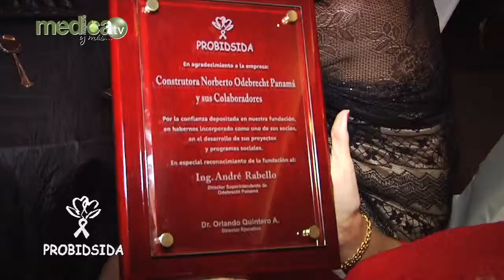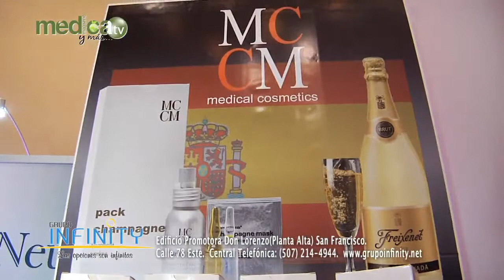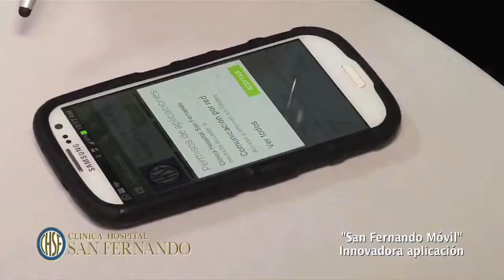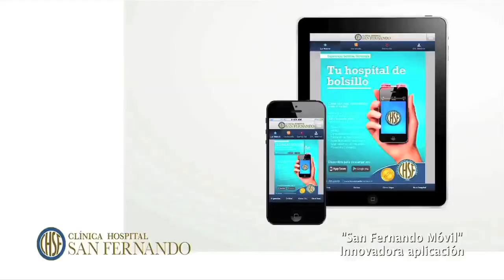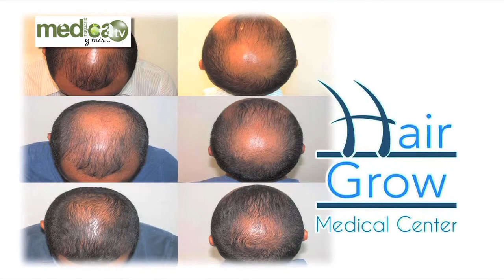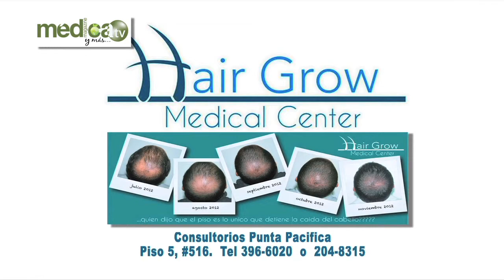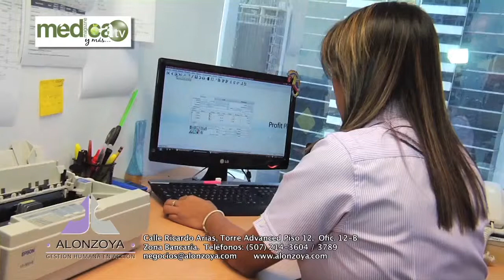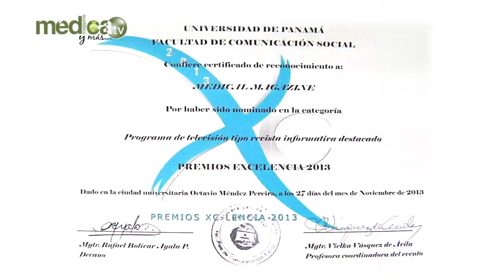Médica TV - E161 HD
Medica Magazine, es un completo canal de comunicación de salud, que ofrece información de prevención, bienestar y la mas avanzada tecnología médica. Abarca revista, televisión y página web, todas con informaciones validadas por médicos y profesionales de la salud de gran prestigio.